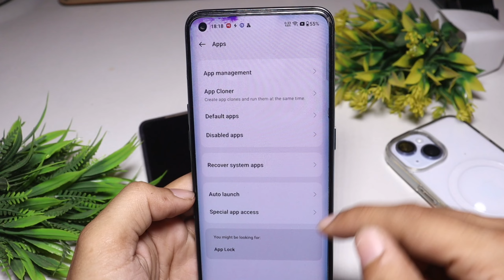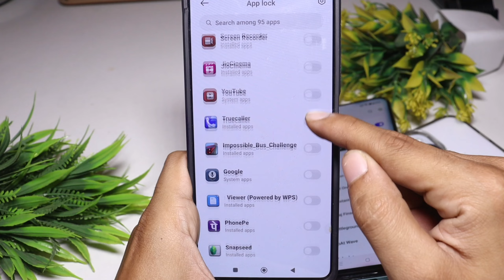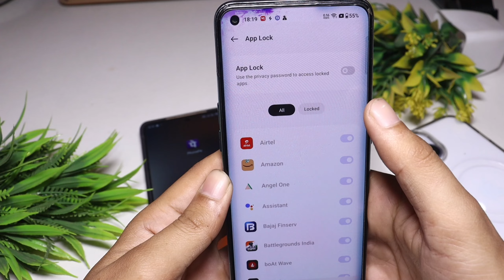kisi bhi app me lock kaise lagaye | app par lock kaise lagaye | app lock kaise kare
Social Media 🔍